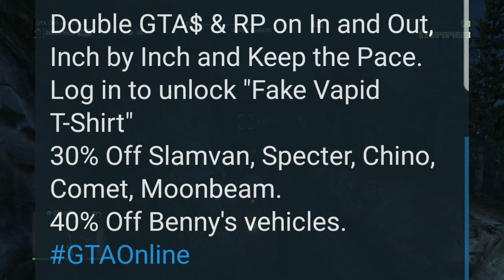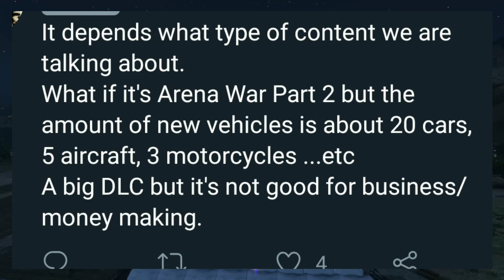GTA 5 ONLINE - DLC INFO & NEW SALES!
Here's another awesome video for you all! LET'S GO!

(COMMENT WHAT YALL THINK ABOUT THE DLC)